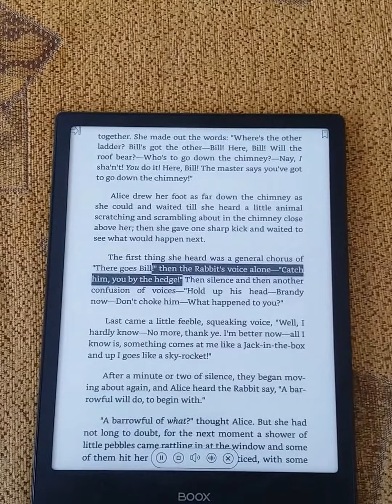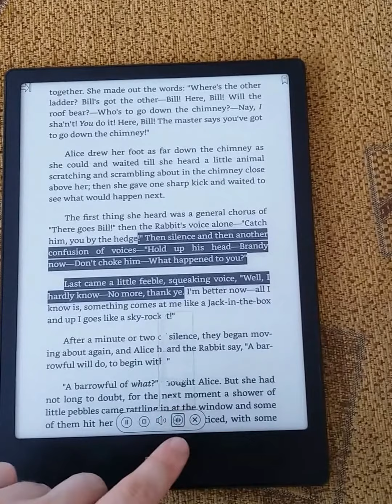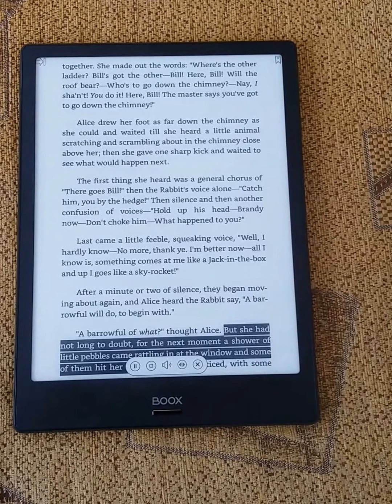Onyx Boox Note TTS czytanie na głos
W tym filmie przedstawiam działanie funkcji TTS, czyli odczytywania tekstu na głos przez syntezator mowy.

Więcej o Onyx Boox Note znajdziecie w recenzji na blogu